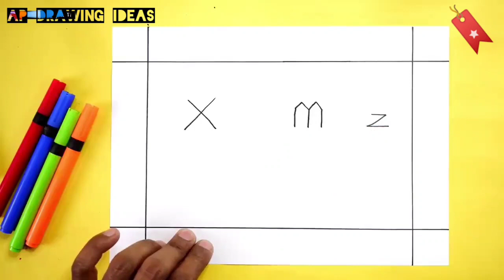Village scenery beautiful watercolor easy | village scenery beautiful oil pastel | how to draw villa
Is video mein bahut hi Aasan tarike se village scenery ka Chitra Banaya Gaya Hai aur aap aasani se Sikh bhi sakte, Aaj Ham aapko bahut hi Sundar aur Aasan tarike se village scenery drawing Ka Chitra banana sikhayen

shear